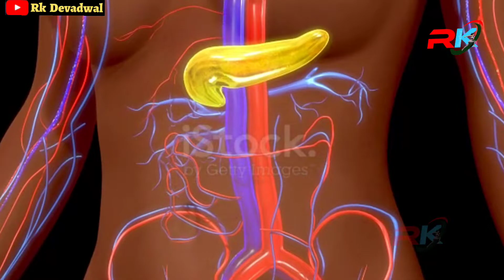Intimate benefits in Pregnancy /Sex in pregnancy /pregnancy care /Rk Devadwal /GirlsHealthCare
1 sex before marriage

2 stop hairfall

3

4

5